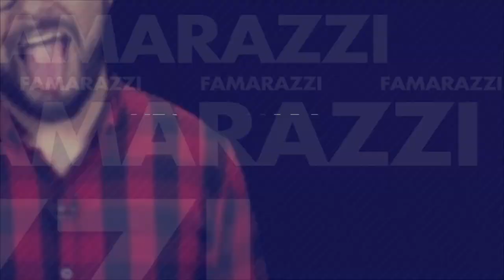[FAMARAZZI] ¡Julissa Ventura paraliza la redes con super escote!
¡Julissa Ventura paraliza la redes con super escote!